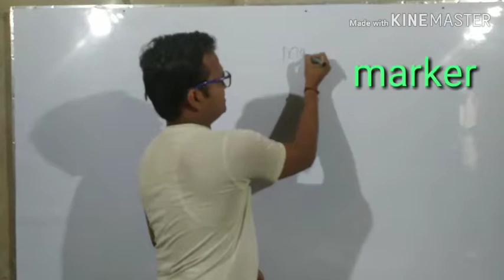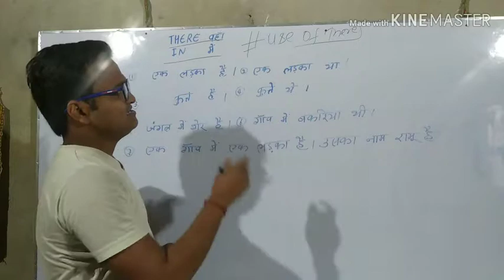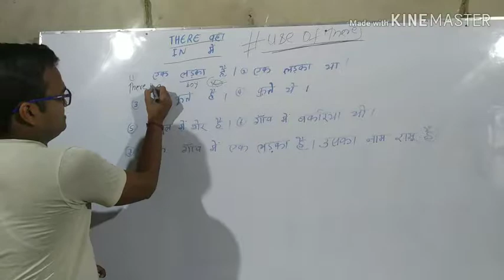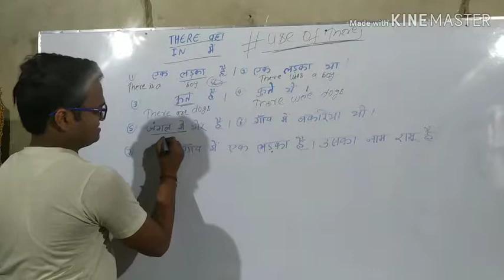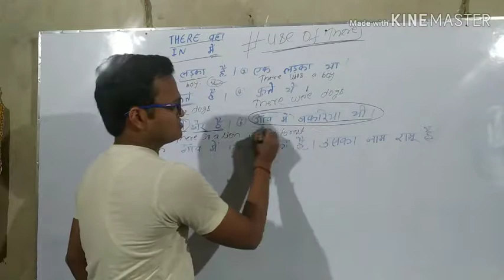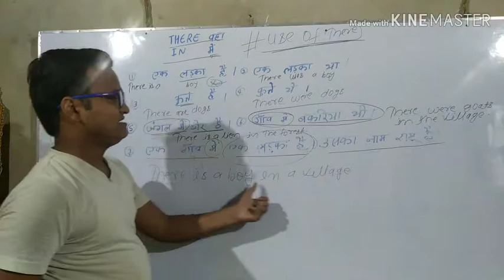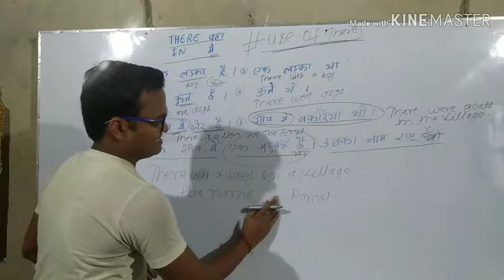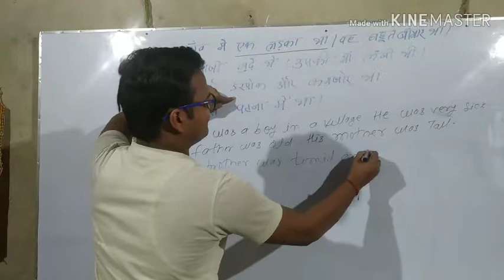Spoken English class for beginners by raju sir